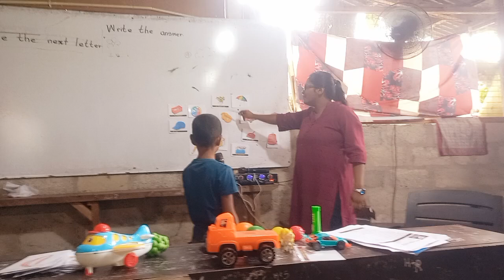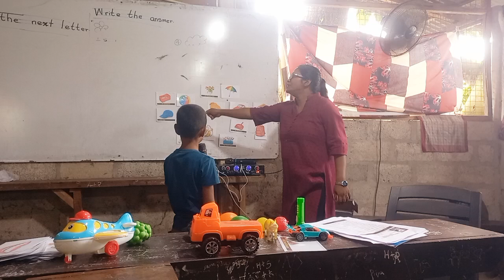IP Education - Oral Test